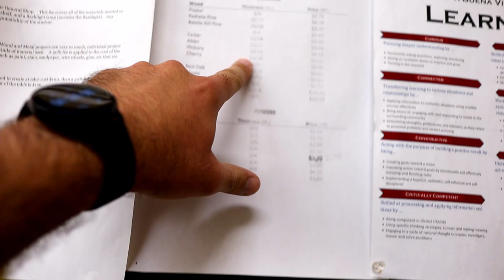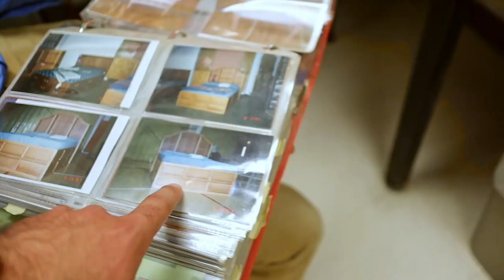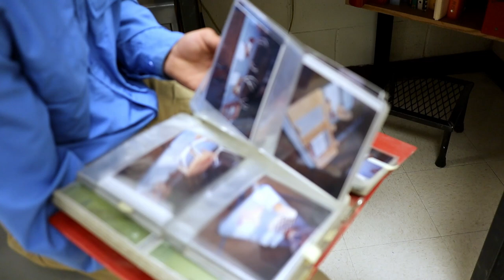Touring a High School WOODSHOP in Colorado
I toured a high school woodshop in Buena Vista, Colorado.

My brother-in-law's brother is the high school woodshop teacher and he gave me a tour of the shop.  We talked about the history of the building, how the classes are structured, looked at all the tools they have in there, and he talked about the different student's projects.

- Camera (Cannon M50 Mirrorless)
- Blue Yeti USB Microphone
- Camera Slider
- Rode Microphone
- Wireless Lav Mic